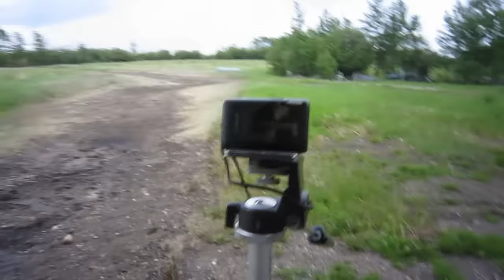Testing a GE J79 with afterburner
A newly rebuilt engine from a supersonic fighter is put to the test at the S&S / Maddex test cell.

Please keep in mind that the nearest neighbors are over 800 m to the side, and over 2 km behind the engine.

And I am holding a camera... I do not control other people's actions. Before you start to complain about the lack of hearing protection in a certain shot... keep in mind the engine is at IDLE power.
Not saying I approve, but don't assume that the individual did not move away and put his hands over his ears when the power was increased.
Any more bitching, whining, complaining on this issue will be dealt with mercilessly.

This engine has low smoke fuel nozzles and combustors.
The large cloud is a mist of unburnt fuel, caused by the afterburner ignition not functioning.
Fuel consumption is about 35-40 gallons per minute at full dry power, and the afterburner adds about 50 to that number.

Max military (dry) thrust is about 11,000 lbs.
With Max AB, this engine made 18,300 lbs of thrust.

AB will only function at 100% rpm, which is 7650 under standard conditions. Flight idle is around 6400. and ground idle is 5000 rpm.

About Horsepower:
There is an industrial version of the J79 called the LM1500. The fuel burning core is the same, with identical part numbers.
The J79 jet engine is a gas generator with a jet propulsion exhaust nozzle at the back. The nozzle converts the exhaust energy into thrust by accelerating the gases. It takes a force to accelerate something. That force pushes on the thing doing the acceleration and equally on the thing being accelerated.
The LM1500 is the same gas generator that supplies the exhaust to a separate power turbine via a large duct. That power turbine converts the exhaust energy into mechanical torque and rotational speed. The definition of horsepower is torque multiplied by rpm divided by 5252.

So with this particular engine, we can measure thrust in one form of test, and power with the other.
When I say a J79 has 15,000 Hp, I mean the equivalent LM1500 makes that much.
Give or take, no guarantees, it's just for demonstration.

Thanks!